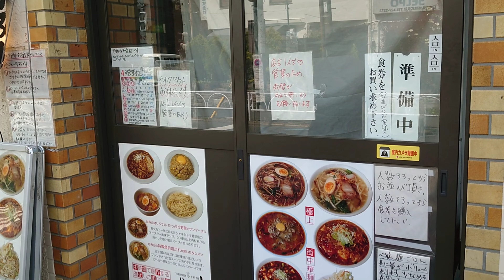麺が秀逸 経堂のかみ山